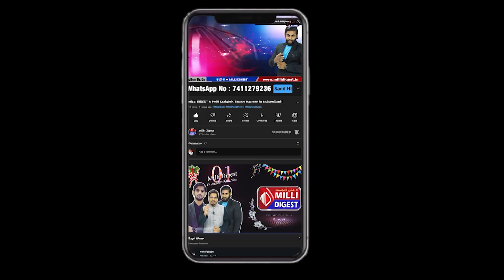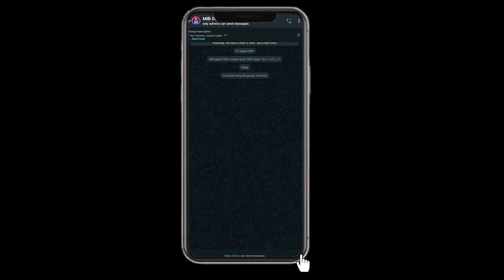Ramanagaram ke muslim aksariyati ilaaqhon me Sailab ka manzar